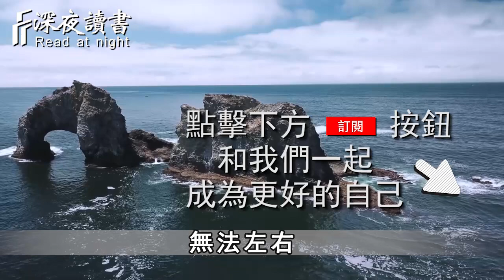有一種聰明，叫冷處理！只要情緒過了，事情就不是事了【深夜讀書】